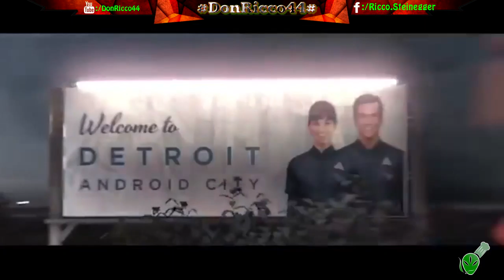Detroit Become Human Intro... 🤖🤖